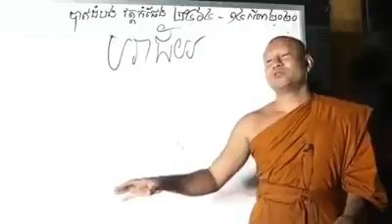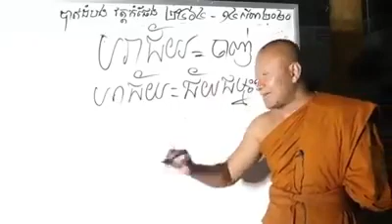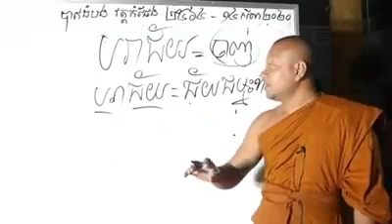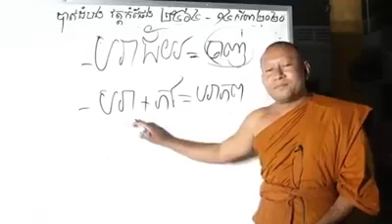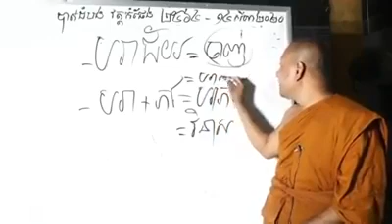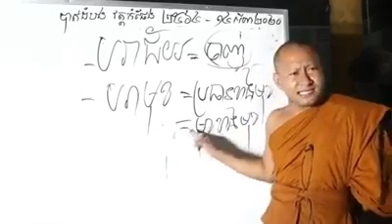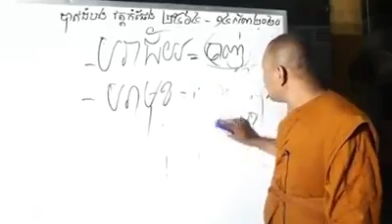ពន្យល់អំពីពាក្យថាបរាជ័យ បកស្រាយដោយលោកម្ចាស់ ហាក់ សៀងហៃ Hak seanghai/ Korng Phan / កង ផាន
សូមស្វាគមន៍មកកាន់Channelរបស់អាត្មាភាព កង ផាន ដែលបង្ហោះវីដេអូ ទាក់ទងនិង ព្រះពុទ្ធសាសនា ព្រមទាំងសកម្មភាពផ្សេងៗ ។